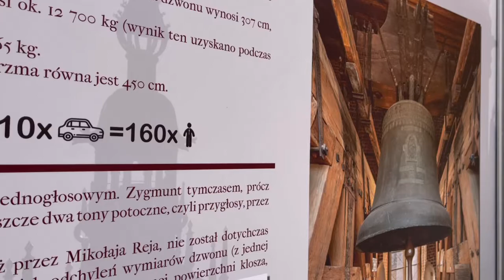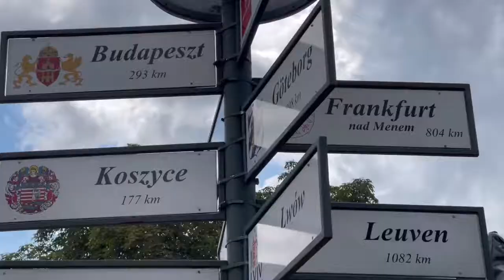【ポーランド】美しい古都クラクフ〜ヴァヴェル城〜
大戦の戦禍を免れたクラクフ歴史地区は世界遺産。

古都クラクフは「ポーランドの京都」とも呼ばれるように、かつてのポーランド王国の首都として繁栄した街。
その旧市街は今もなお、中世の頃の街並がそのままに残り、ヨーロッパで最も美しい都市のひとつに数えられている。

今回はバベル城へ！